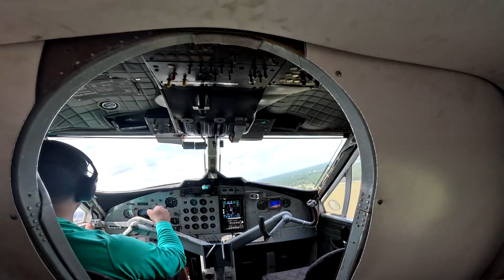Louis Desalvia 4 15 2023